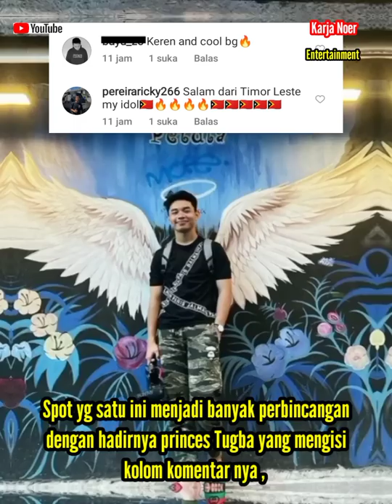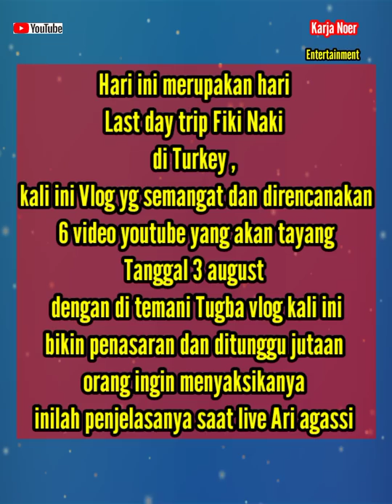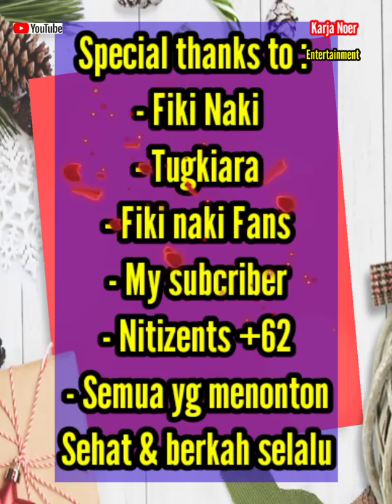Last day NG-Vlog di Turkey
Dear sahabat semua terima kasih telah meninton senantiasa sehat dan penuh keberkahan selalu dan dimudahkan rezeki serta segala urusanya

hari ini merupakan terakhir king fiki naki trip at Turkey , sayonara tugba sayonara ankara istambul , kebetulan sekali di sana lagi musim panas antara bula june agustus suhu bisa naik drastis ,
destinasi Turkey sangat banyak tempat yg bagus alam , bangunan² bersejarah juga wisata religi dengan tiket tidak sampai 10 jt PP kini wisata turky digemari +62

Tugba cantik , ramah , cute adalah orang pertama yg bertemu fiki naki di Turky bahkan doi menemani vlog nya
terimakasih